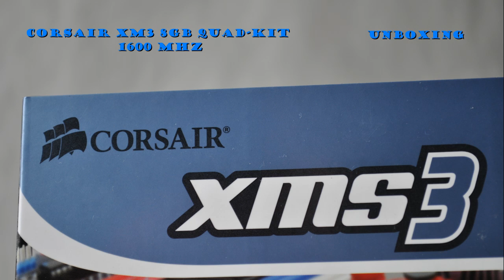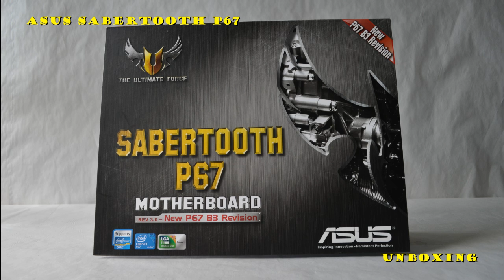Preview Juli - The Computer Artists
Hier eine Preview zu den Zahlreichen Unboxing´s und Highlights im Juli.